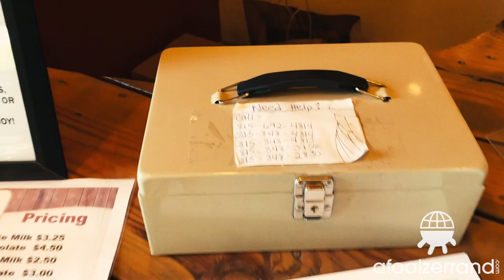Illinois' Kilgus Farmstead Chocolate Milk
A quick stop in Fairbury, Illinois to visit Kilgus Farmstead and try their locally legendary chocolate milk! It took lots of meandering through cornfields to get there, but was well worth the effort.